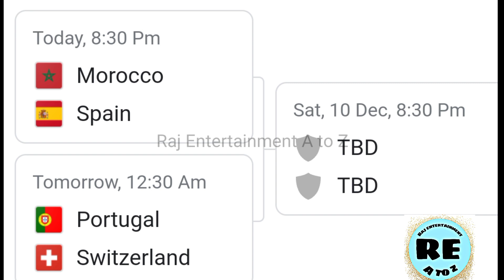FIFA World Cup 2022-Spain vs Morrocco -preview prediction